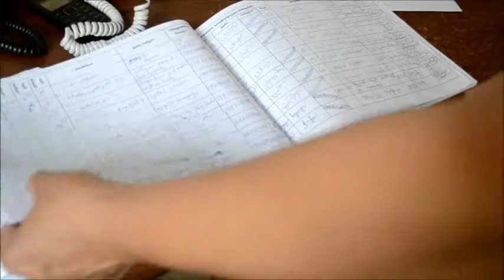ზუგდიდის სასწრაფო--სამედიცინო სამსახური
ზუგდიდის რაიონის სასწრაფო--სამედიცინო სამსახურის ექიმები ხელფასების მომატებას ითხოვენ.